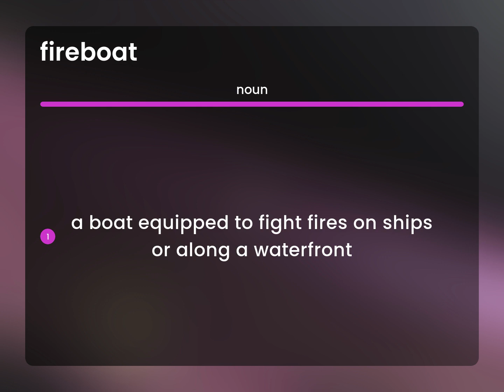Fireboat — what is FIREBOAT definition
FIREBOAT in the dictionary